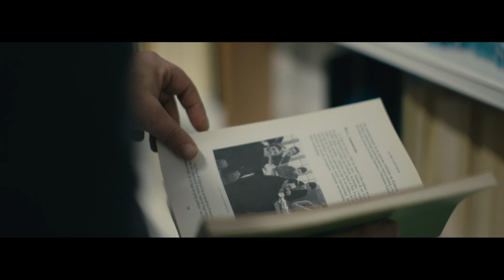Kike Fernandez de Pinedo, Arabako diputatu nagusia izateko hautagaia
Hizkuntza bezain gustuko du Kike Fdez de Pinedok historia, etorkizuna eraikitzeko iragana ezagutzea ezinbestekoa baita.